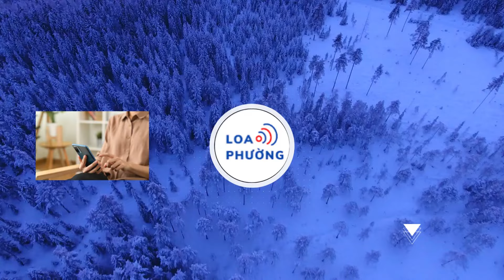Nam chính “Đào, Phở và Piano”: Diễn xuất tốt, chăm chỉ nhưng danh tiếng chưa bùng nổ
Khán giả hay xem phim VTV sẽ không ngạc nhiên khi thấy Doãn Quốc Đam được khen đóng hay trong “Đào, Phở và Piano”. Nhưng cớ sao một nam diễn viên diễn xuất tốt, làm việc chăm chỉ lại chưa nổi tiếng bùng nổ như nhiều đồng nghiệp?

Khi phim điện ảnh Đào, Phở và Piano bất ngờ trở thành hiện tượng phòng vé, mọi người cũng nhắc nhiều đến cái tên Doãn Quốc Đam trong vai nam chính. Anh hóa thân thành một người lính tự vệ tên Văn Dân, có mối tình lãng mạn với cô tiểu thư Hà thành. Trong bối cảnh phim những ngày Hà Nội căng thẳng vì chiến tranh, hai người đã quyết định kết hôn trước khi nàng di tản về vùng nông thôn, chàng lên chiến khu.

Những khán giả xem Đào, Phở và Piano khen Doãn Quốc Đam diễn xuất rất tự nhiên, có nhiều cảnh khiến người xem xúc động rơi nước mắt. Còn những ai hay theo dõi phim VTV thì chẳng lạ gì gương mặt được xem là “diễn viên chăm chỉ nhất VTV” này.

Bởi Doãn Quốc Đam rất chăm đóng phim, có năm anh xuất hiện trong 5 phim truyền hình khác nhau, nhiều lần có hai phim phát sóng cùng thời điểm. Tuy nhận vai mới liên tục, nhưng Doãn Quốc Đam rất chịu khó đầu tư cho nhân vật của mình, để không bị trùng lặp hay khiến người xem thấy nhàm chán.
Ở phim Phố Trong Làng, anh sẵn sàng cạo trọc đầu để rồi đến lúc quay phim khác lại phải đội tóc giả. Sang phần 2 Làng Trong Phố, Doãn Quốc Đam lại nói giọng trầm khàn vô cùng đặc biệt, để nhấn mạnh sự thay đổi của nhân vật sau biến cố. Hoặc trong phim Đấu Trí, anh lại liên tục nháy mắt để tạo điểm nhấn khác biệt.
Thêm một điểm khiến Doãn Quốc Đam khác biệt là anh không muốn đóng vai chính dù có được mời. Nhìn lại những phim truyền hình mà Doãn Quốc Đam tham gia, bạn sẽ thấy đều là vai phụ, thậm chí vai khách mời.

Lý do vì nam diễn viên thấy mình không đẹp trai như Mạnh Trường, khí chất như Việt Anh nên quyết định chọn một con đường khác: Đó là vai diễn có thể nhỏ nhưng phải thật độc lạ.
Doãn Quốc Đam tự nhận đóng vai phụ là lựa chọn phù hợp với anh, không tranh giành với ai, mà vẫn thỏa sức sáng tạo cho từng nhân vật, vẫn được khán giả nhớ tới dù không nổi tiếng bùng nổ như các mỹ nam khác.